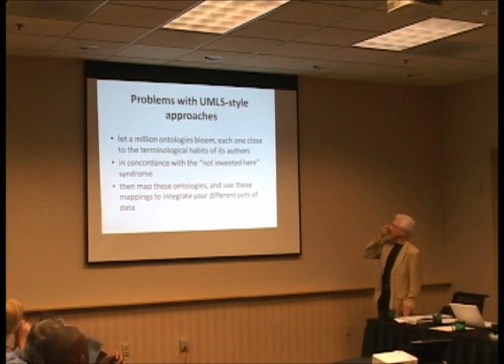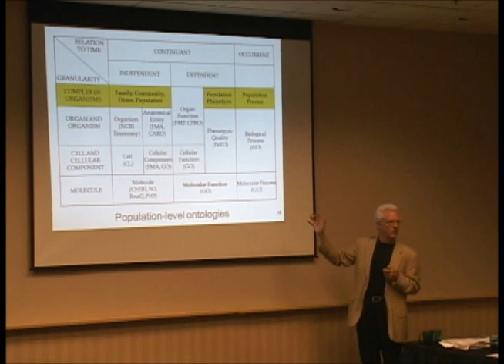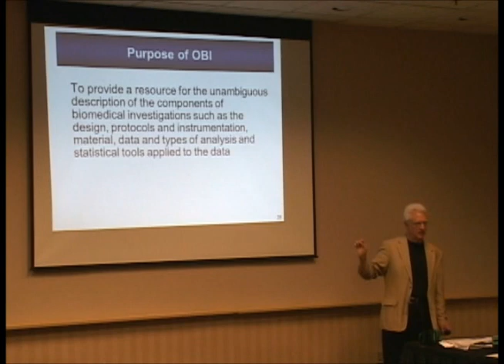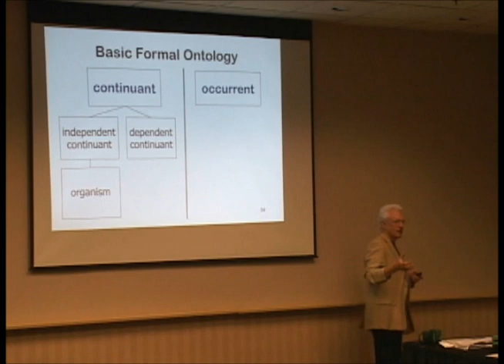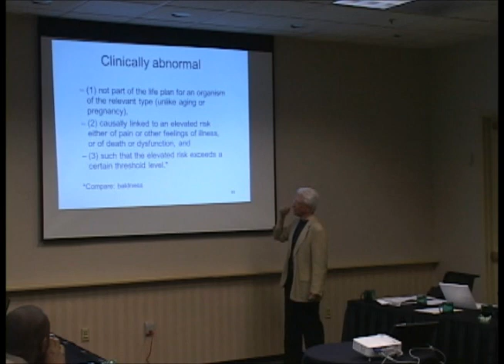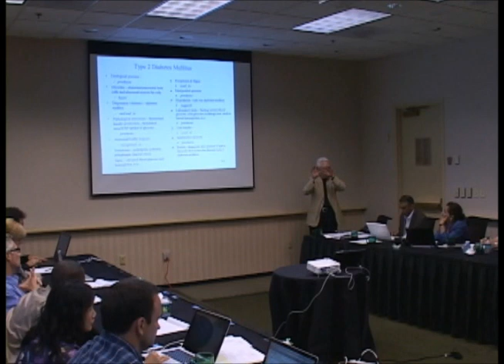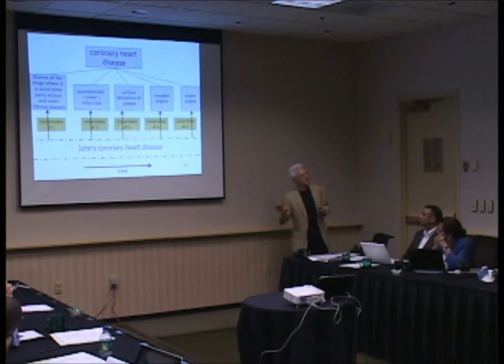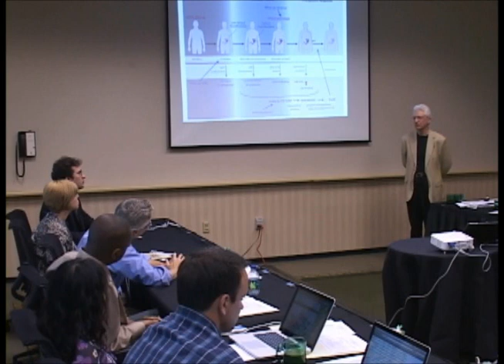Barry Smith PhD - Basic Building Blocks for Biomedical Ontologies (2011 Emory University)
Title:
Basic Building Blocks for Biomedical Ontologies

Presenter
Barry Smith PhD
How to Build a Biomedical Ontology Tutorial
Emory University
Department of Human Genetics
Atlanta, GA
Date
June 29th, 2011
Length
1:34:36